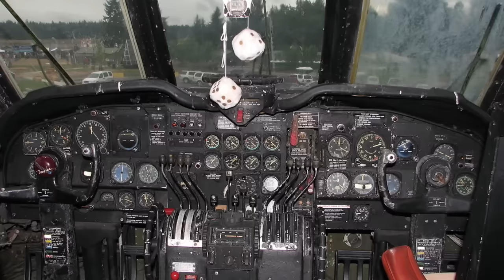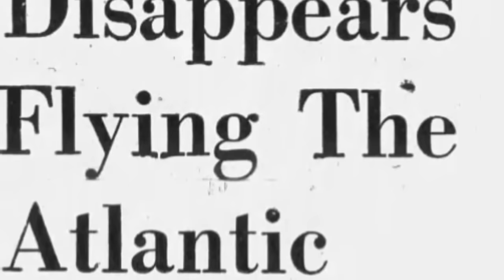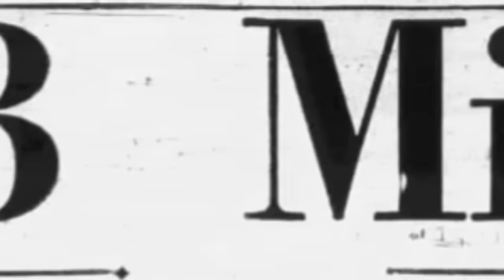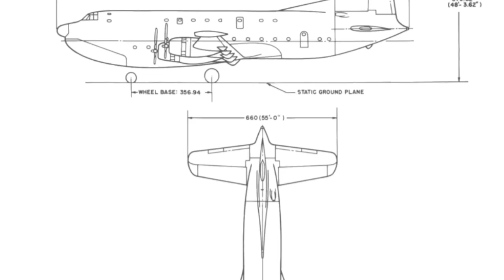1951 C-124 Disappearance: Updated Version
This episode was posted last month, but had audio issues. While the History Guy is on vacation, please enjoy this updated version with the sound issues corrected.

At 1:06 am on March 23rd. 1951, a C-124 Globemaster II of the United States Air Force, bound from Maine to the United Kingdom, sent a routine message to oceanic control in Ireland, providing a revised estimated time of arrival.  The plane, with 53 people aboard, never reached its destination. The fate of the plane and men has become one of the enduring mysteries of the United States Air Force.